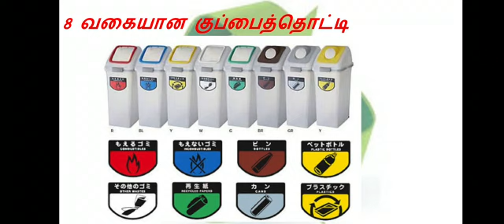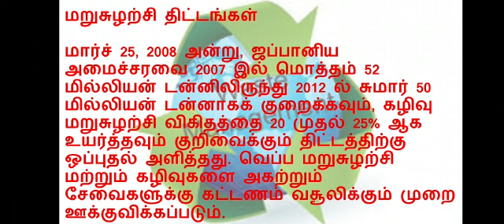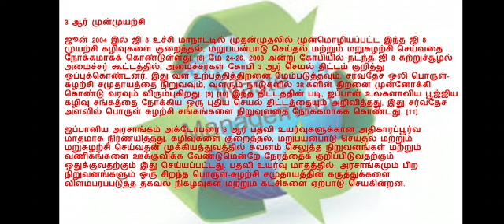Waste Management in Japan 🇯🇵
Student's presentation by Vetrivel 👍👍